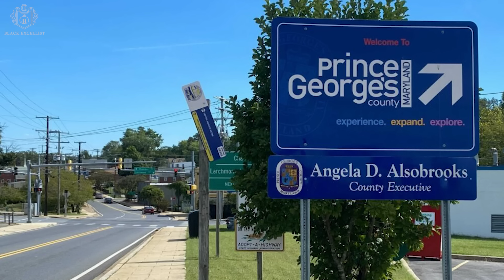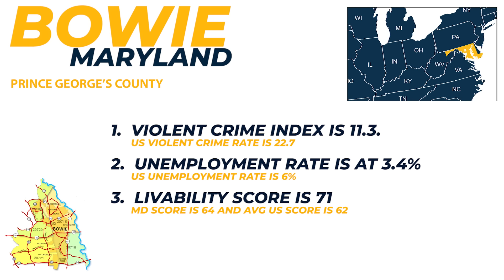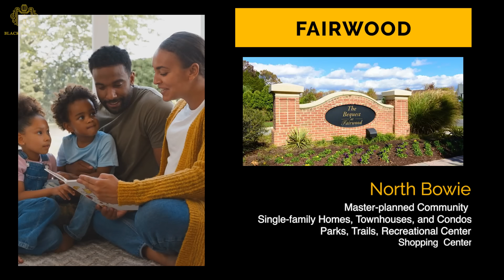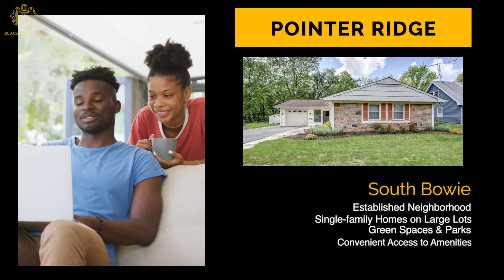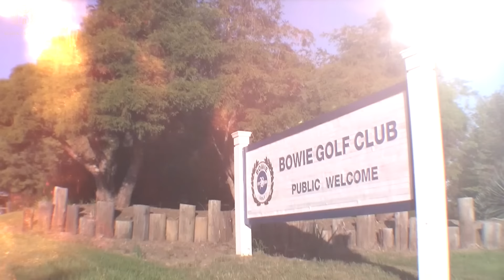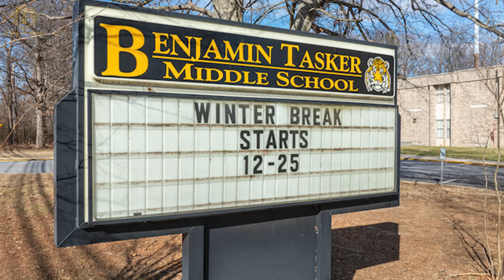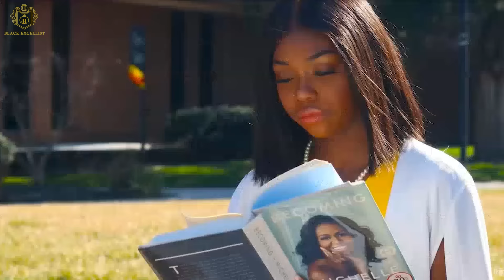Why Black Americans are Moving & Retiring to this Small Town in Maryland: Bowie, MD